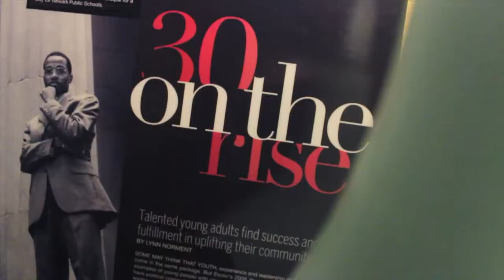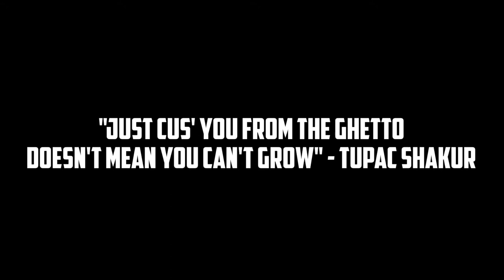GET MEANER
Promo video for SK The General, Directed by Christopher Thomas.